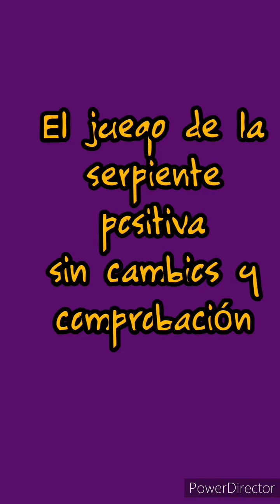El juego de la serpiente